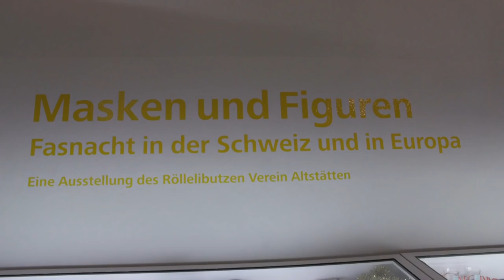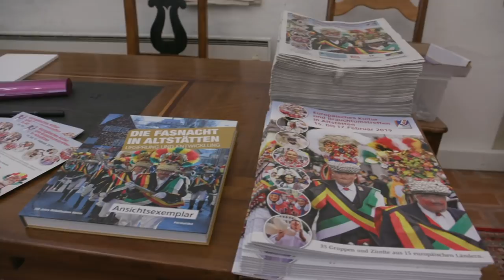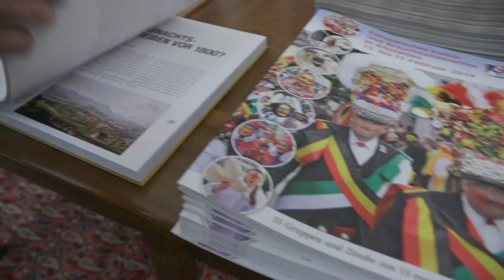100 Jahre Röllelibutzen-Europa trifft sich in Altstätten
Männerreigen-Ein Film von Kuno Bont
Premiere am 14.Februar